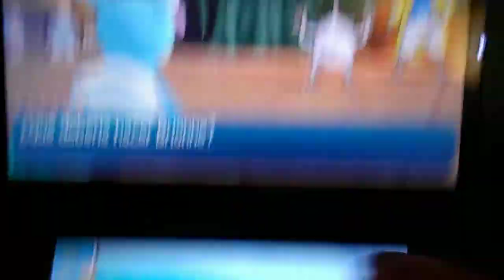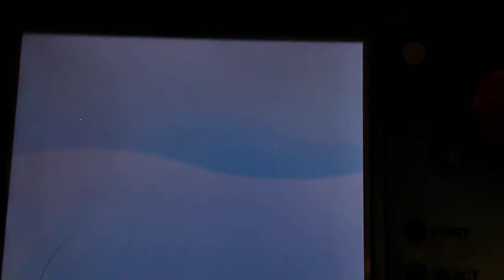POKEMON LUNA capitulo 9 "La gran prueba de Kaudan" parte 1